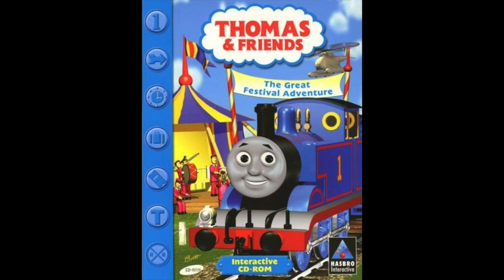Thomas & Friends: The Great Festival Adventure PC Game Soundtrack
From Thomas & Friends: The Great Festival Adventure ISO File.

0:00 - Thomas's Theme
0:08 - Percy's Theme
0:17 - Gordon's Theme
0:24 - Rockfall
0:40 - Harbour
0:54 - Passengers
1:04 - Farmyard
1:20 - Festival Grounds
1:41 - Festival Grounds Reward #1
1:45 - Festival Grounds Reward #2
1:49 - Festival Grounds Reward #3
1:54 - Festival Grounds Reward #4
1:58 - Festival Grounds Reward #5
2:02 - Festival Grounds Reward #6
2:07 - Festival
2:15 - The Fat Controller's Office